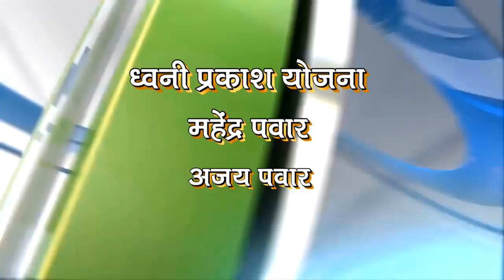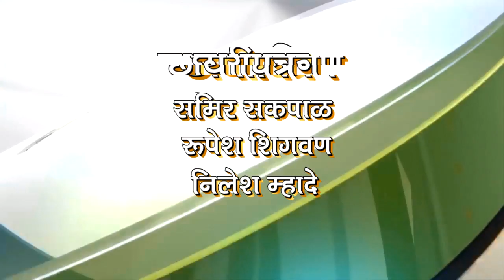Deep News 17 April 2019